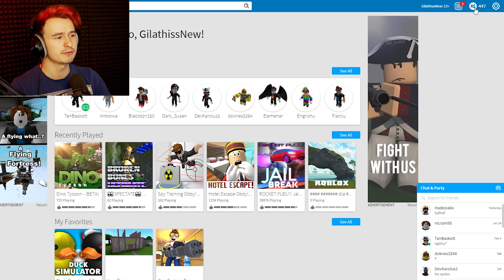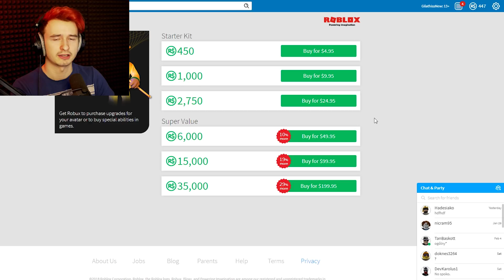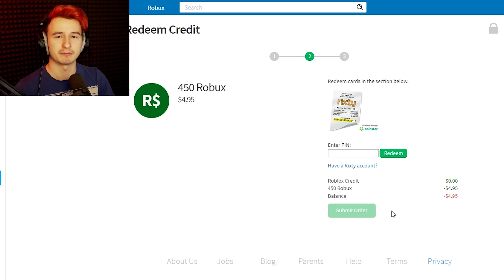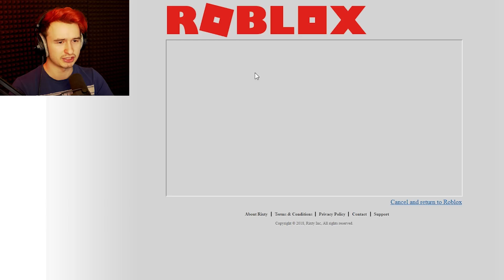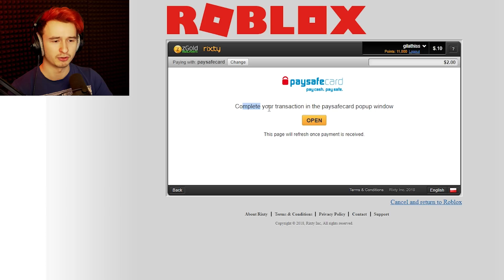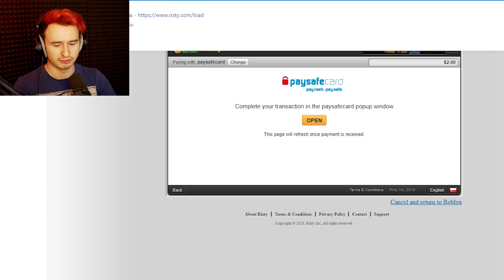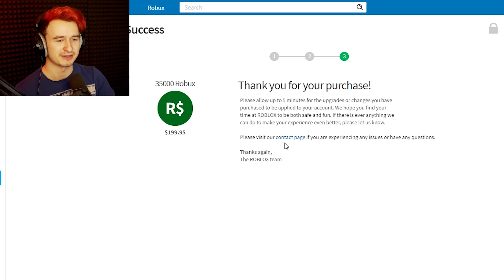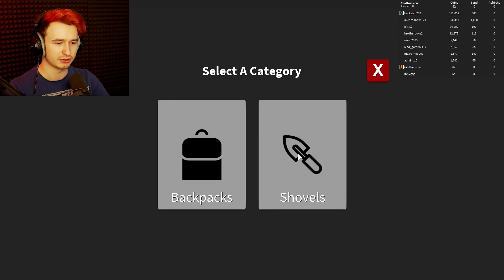🔥 KUPOWANIE NAJWIĘCEJ ROBUXÓW ILE SIĘ DA! + PORADNIK | ROBLOX #237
Oto 236 odcinek mojej serii Let's Play (PL), czyli Zagrajmy w Roblox. Gra została stworzona przez studio System Roblox Corporation, a ja produkcję przechodzę na platformie PC (Personal Computer).

Roblox – darmowa gra komputerowa z gatunku MMOG, wydana w 2006 roku przez amerykańskie studio Roblox Corporation. Jest to specyficzna gra, w której gracze samodzielnie kształtują rozgrywkę poprzez budowanie przedmiotów, miejsc akcji itp. Możliwe jest udostępnianie własnych tworów, zbudowanych z klocków przypominających klocki Lego[1][2]. Do tworzenia i edytowania miejsc służy program o nazwie Roblox Studio. Pozwala on na tworzenie systemów interakcji klocków między sobą i graczami. Przedmioty używane w grze podlegają symulowanym prawom fizyki, zbliżonym do praw naturalnych.